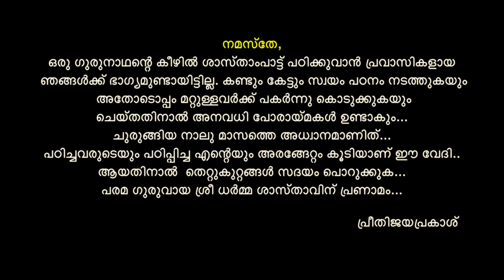ശാസ്താംപാട്ട് ഗണപതി by വിവേക് V നായർ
2019 Dec 6 ന് ഒമാനിലെ സോഹാറിൽ സംഘടിപ്പിച്ച അയ്യപ്പപൂജയിൽ അവതരിപ്പിച്ച ശാസ്‌താംപാട്ട്..